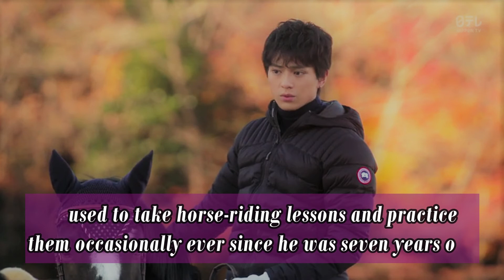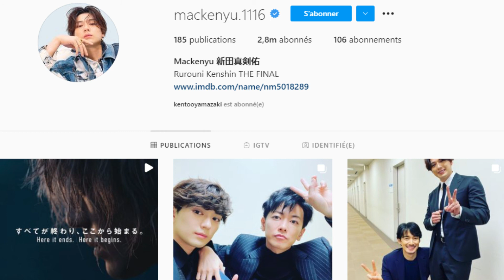Mackenyu Arata | 28 facts you should know about him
In this video I illustrate 28 facts about Mackenyu Arata

Mackenyu
Mackenyu Arata
前田 真剣佑